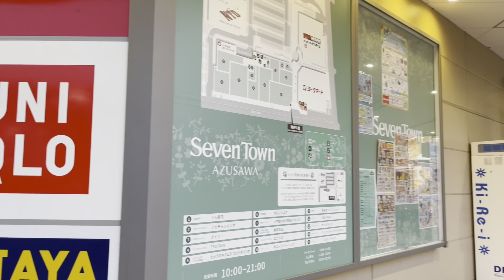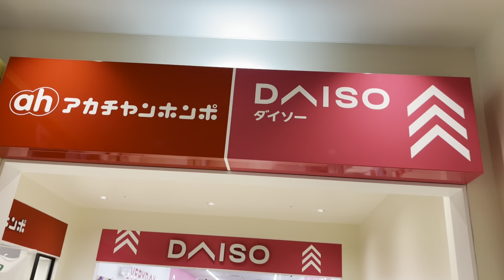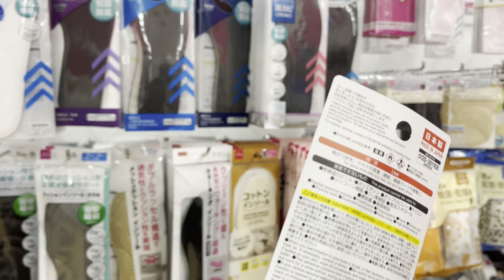Tokyo Safar Simurasake Baby Shopping🛍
Shopping maal